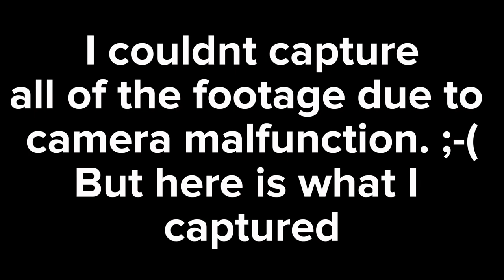Hiking at Calico Tanks Trail at Red Rock Canyon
I couldn't capture more footage from the hike due to severe camera malfunction, but here is what I captured.